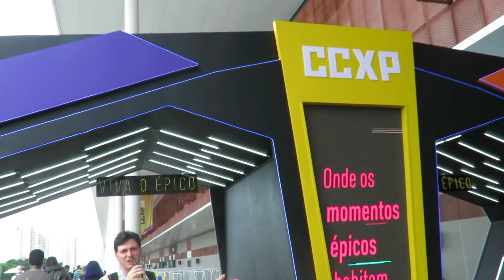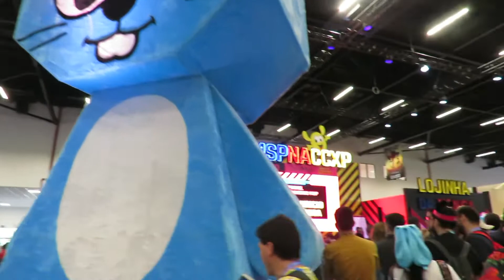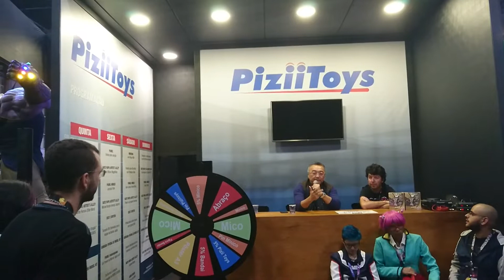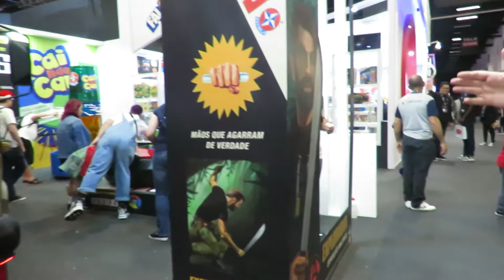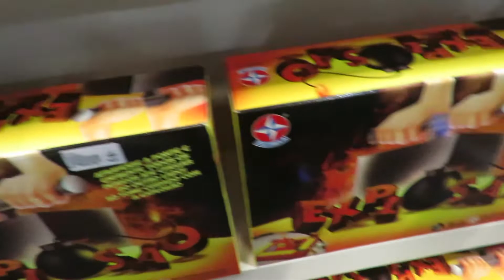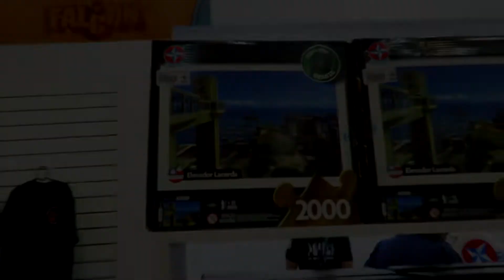ESPECIAL CCXP 2018 - PARTE 1 - CANAL TRIPLO G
Essa primeira parte foi gravada no dia 8 de dezembro num sábado onde conversei com Nelson Sato que falava de Tokusatsu, visitei alguns estandes como da Turma da Mônica, dos Brinquedos Estrela, falei um pouco do Stranger Things, La Casa de Papel da Netflix e mais estandes. Espero que gostem do vídeo.